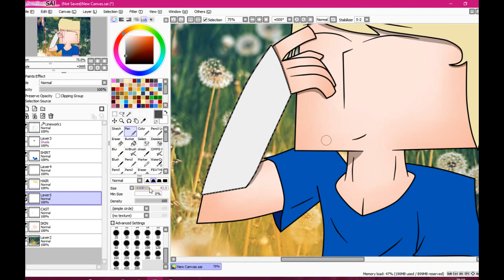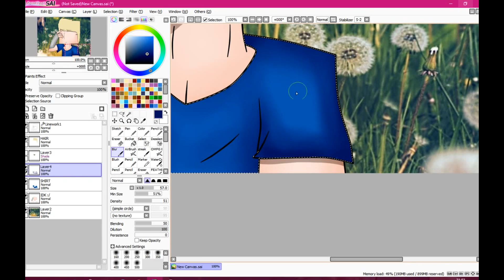"Never Give Up" | Speedpaint